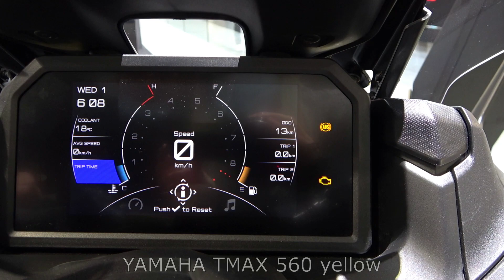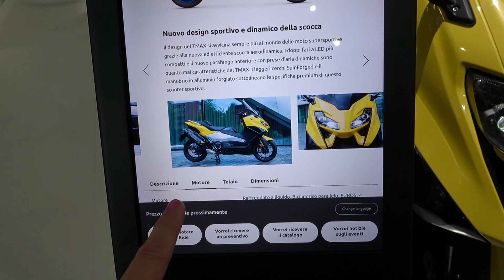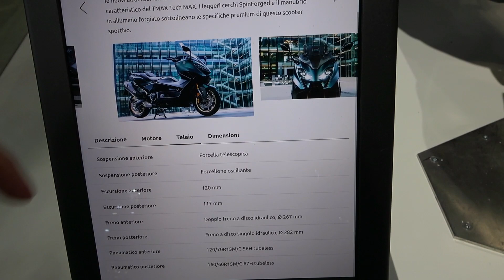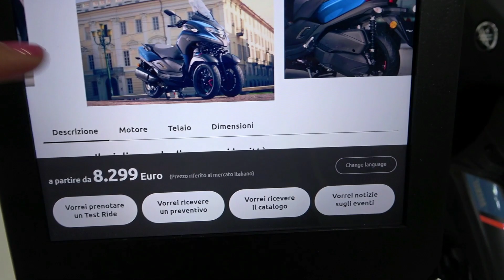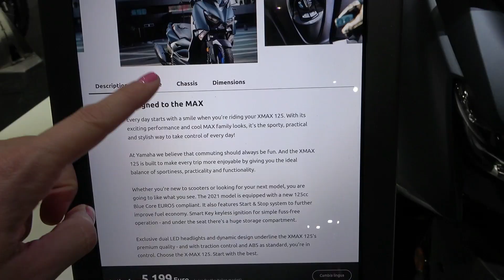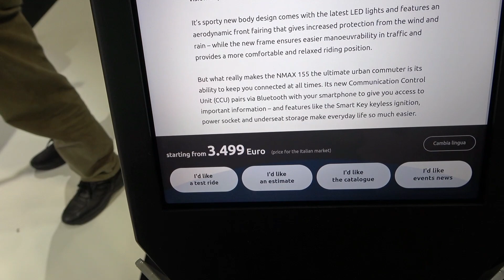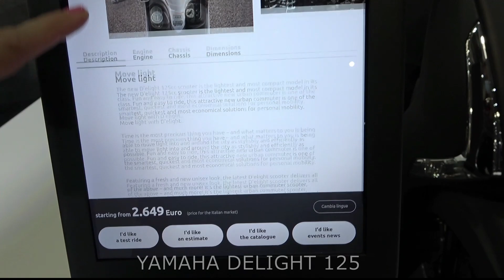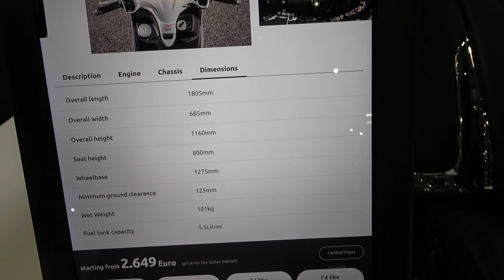YAMAHA scooters 2022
1. YAMAHA TMAX 560 - 00:00:00
2. YAMAHA TMAX 560 TECHMAX- 00:03:51
3. YAMAHA TRICITY 300 - 00:04:42
4. YAMAHA XMAX 300 TECHMAX - 00:07:42
5. YAMAHA XMAX 300 - 00:09:25
6. YAMAHA XMAX 125 - 00:19:57
7. YAMAHA NMAX 155 - 00:12:20
8. YAMAHA NMAX 125 - 00:14:05
9. YAMAHA DELIGHT 125 - 00:16:48